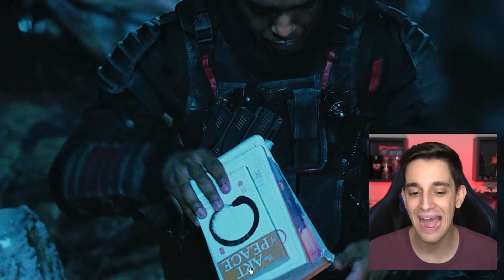RICK RECEBEU A PISTA DO MORGAN! MAIS 6 DETALHES DO EP. 1 DE TWD THE ONE'S WHO LIVE!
ENCOMENDAS ABERTAS para réplica do revolver de Rick Grimes, em tamanho real, impressa em 3D: